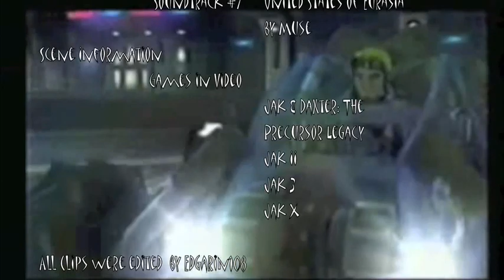Jak's 1st Medley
Well first of all I gotta for those who love AC/DC the clip with this song is actually the shortest clip in the video. I'll try to make it up to you someday in a different video. On the other hand, this video features a compilation of songs, which you can find in playlist "music video soundtrack." Tell me, which song was your favorite and which one you wished I would have included. Who knows I might make another medley with the most requested song. Some songs I considered were:
1. Alice in Chains: Check my Brain
2. "" "": Rooster
3. Linkin Park: What I've Done
4. "" "": New Divide
5. Muse: Uprising
6. "" "": I belong to you
7. Avenge Sevefold
8. Metallica
9. Coldplay
10. Other Radiohead songs, etc.
The first three artists were the ones I had strongest consideration, but I am gonna take everyone's opinion. Just one person told me his request. He wanted 500 miles, so he got his wish. Everyone else is free to request. The more you request the more likely your song will be used in the next video. Well other than that enjoy your video.